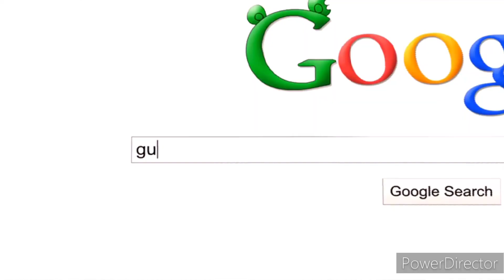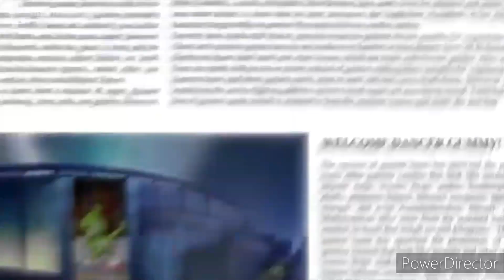Gummibar - Hinimo Nacional Chileno Version Completa (AI Cover)